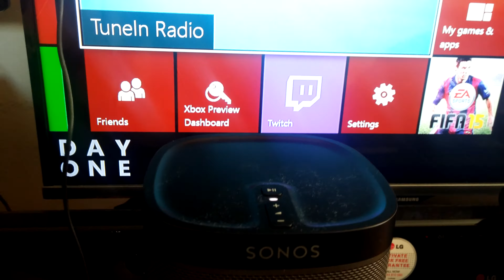Sonos play 1 sound quality recorded with a lg g3